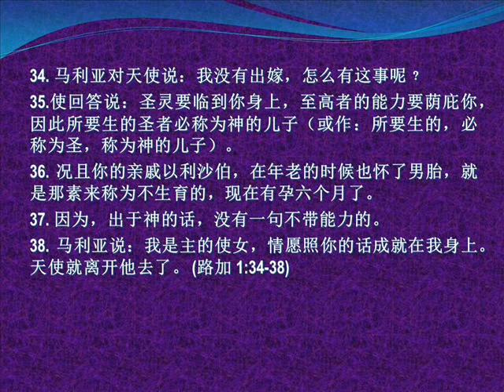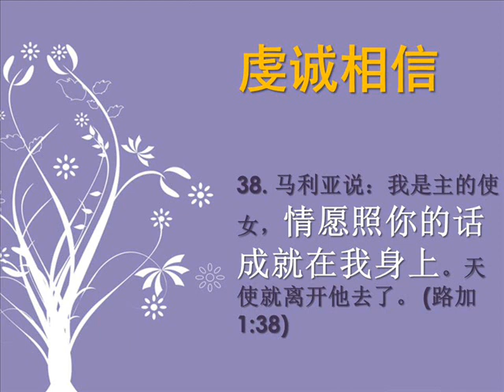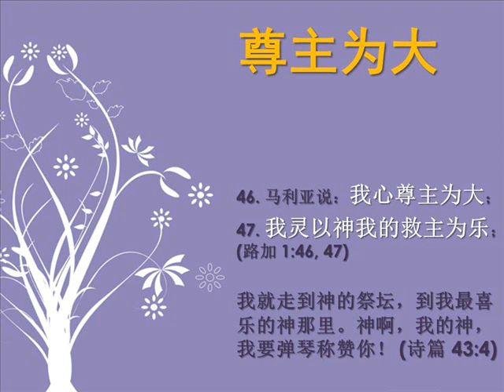你是耶稣找的人吗？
2011年12月16日，星期五
圣诞节信息